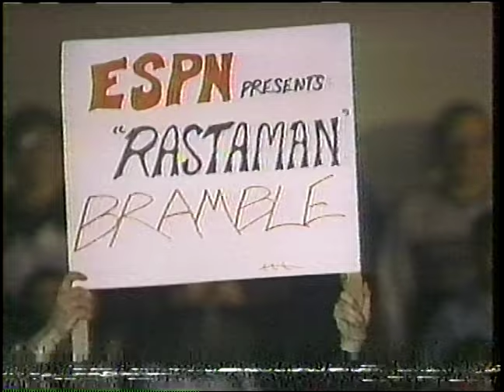Tony Martin vs Livingston Bramble